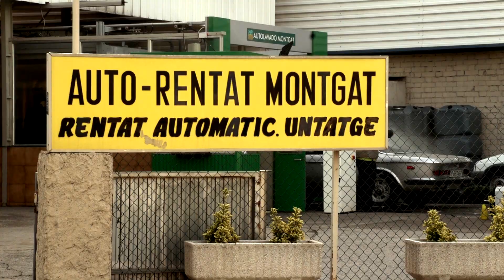Fast-Track Injustice - Trailer